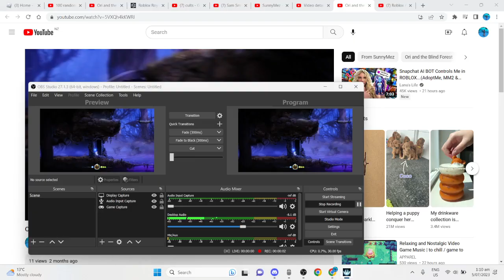Ori and The Blind Forest (Part 2)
There will be many parts to this series.